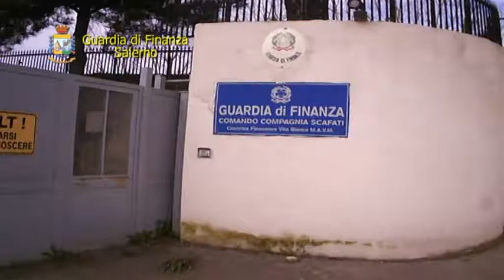CONTRABBANDO OLIO LUBRIFICANTE, SEQUESTRATI OLTRE 9 000 LITRI